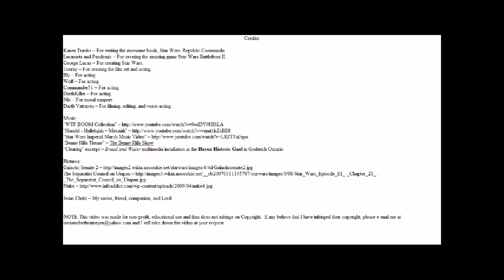Star Wars: Republic Commando: Hard Contact Book Report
Vat Rayen tells you all about Karren Traviss' book.

Credits:

Karen Traviss -- For writing the awesome book, Star Wars: Republic Commando.
Lucasarts and Pandemic -- For creating the amazing game Star Wars Battlefront II.
George Lucas -- For creating Star Wars.
Tourny -- For creating the film set and acting.
Bly -- For acting.
Wolf -- For acting.
Commander51 -- For acting.
DarthKiller -- For acting.
Nix -- For moral support.
Darth Vatrayen -- For filming, editing, and voice-acting.

"Benny Hills Theme" -- The Benny Hills Show
"Clearing" excerpt -- Bread and Water multimedia installation at the Huron Historic Gaol in Goderich Ontario

Jesus Christ -- My savior, friend, companion, and Lord.

NOTE: This video was made for non-profit, educational use and thus does not infringe on Copyright.